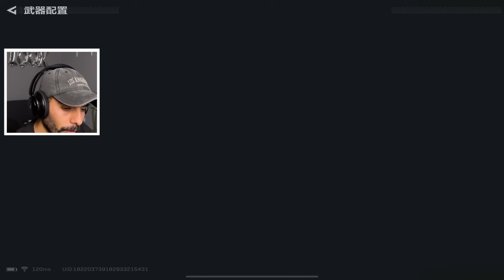جربت اللعبة الي الكل بتكلم عنها 👍!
سلااام 👋